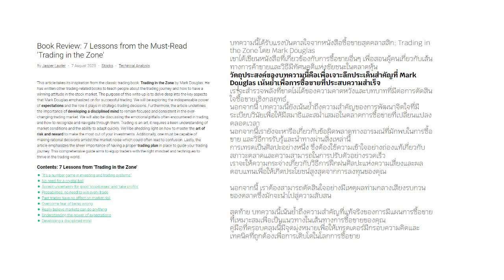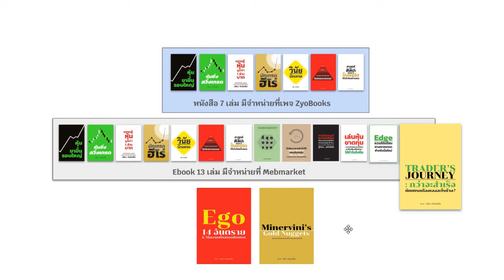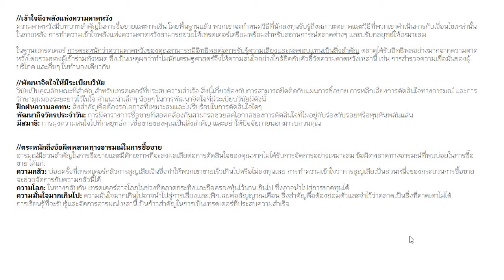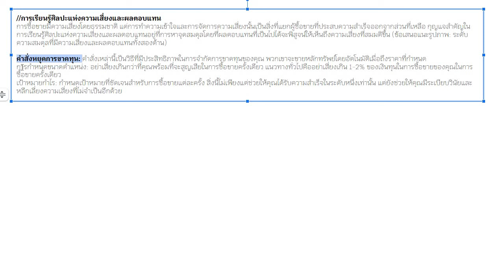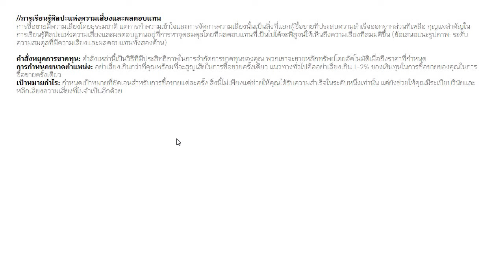บทเรียนจากTrading in The Zone Ep04: ความคาดหวัง, วินัย, ความผิดพลาดทางอารมณ์ พลัง Risk: Reward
Minervini’s Gold Nuggets: ถ้อยคำล้ำค่าของพี่มาร์ค มิเนอร์วินี (ใหม่ล่าสุด)
Ego: 14 อันตราย & วิธีสลายสไตล์ยอดนักเทรด
Trader’s Journey: กว่าจะสำเร็จ...นักเทรดต้องเจออะไรบ้าง?
Edge : ความได้เปรียบทางการเทรดสำหรับมือใหม่
เล่นหุ้นขาดทุน : ความเข้าใจผิดของมือใหม่ & วิธีเปลี่ยนให้กลับมาได้กำไรยั่งยืน